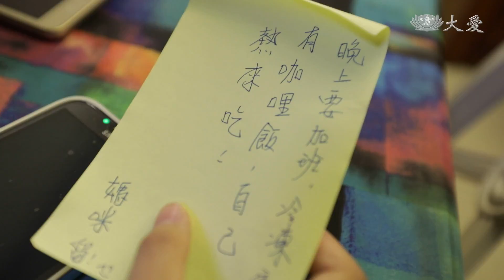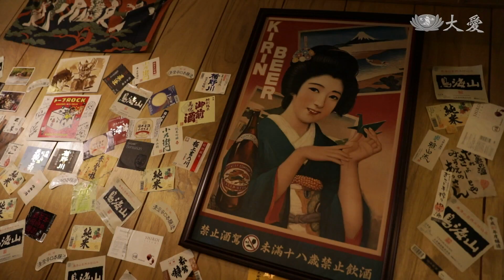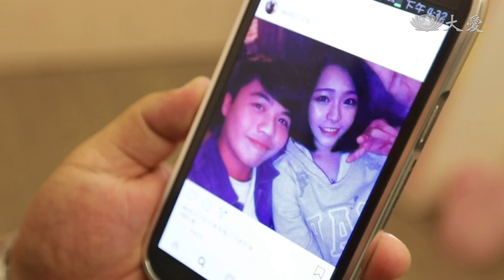【小主播看天下WOW】20180910 - 青春渴愛症候群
一樣不一樣：青春渴愛症候群

(15520145)